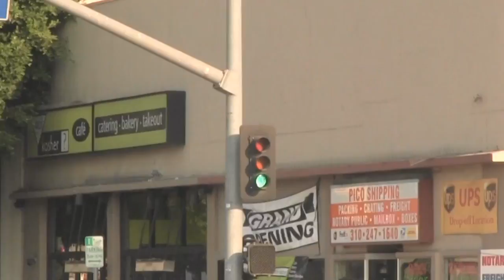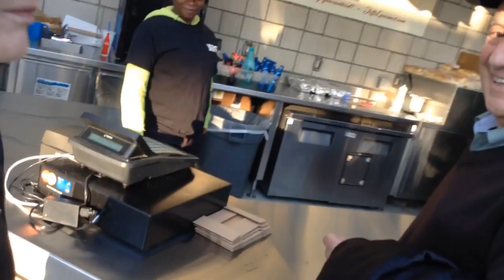Jeff's fills Dodgers' kosher-void with their favorite franks in the park- some Gentiles & Jews say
Despite the city's large number of Jewish emigrants from the Northeast, L.A.'s Dodger Stadium hasn't offered much for those with a taste for a traditional-deli frank. The staple, Farmer John "Dodger Dog" contains "traif"- pork.  While some stands sell a more expensive "All-Beef" variety, brown-mustard has become rare to find- and no sauerkraut at all- the only vegetable condiments are minced, raw-onions and pickle relish.

Then, after 35-years of Stanley Treitel's importuning, Jeff's Gourmet Kosher Sausages of Pico Blvd managed to work-out a glatt-kosher concession arrangement with Dodger Stadium, which opened in July 2015 (long after a number of other cities provided kosher foods).

Even then, rather than situating it in a central location, Jeff's Gourmet Kosher has been relegated to a barely marked booth behind the scoreboard in Right Field. Fans sitting in the upper decks have to travel down guarded stair levels (and back) just to procure a kosher frank in between innings.

But, the word has gotten out that not only does Jeff's offer only kosher franks and sausages, they are a better meal than Dodger Dogs. Not only do they have brown mustard for their custom buns, they serve sauerkraut- and they'll even grill peppers and onions to top your wurst.

What affect has Jeff's had on Dodger fans- both Jew and Gentile? Listen to Jewish actor Josh Malina ("The West Wing," "Sports Night") and father, Robert, relate how the Dodgers' kosher offering has enhanced their MLB game experience- among others' as well.

Look for Jeff's Gourmet Kosher Sausages in the Pavillion area behind the Right-Field bullpen at Dodger Stadium- or on W. Pico Blvd, west of Robertson Blvd.